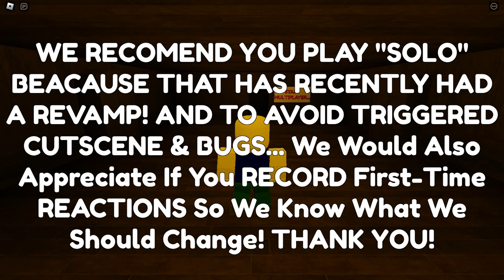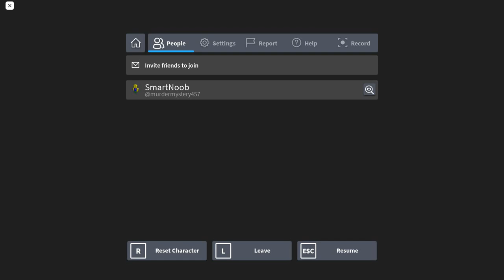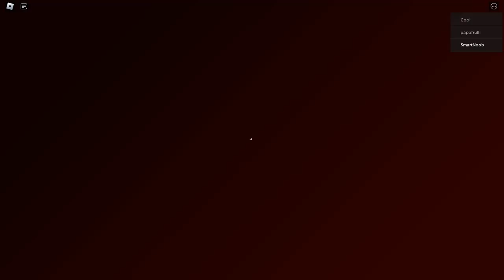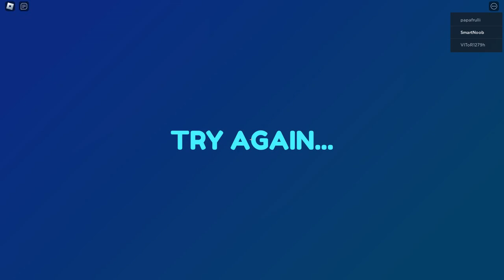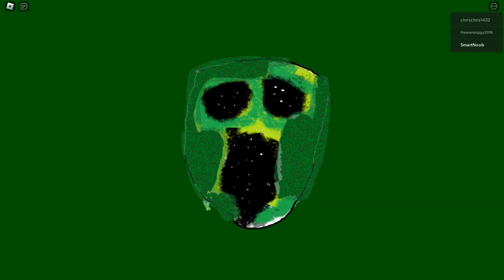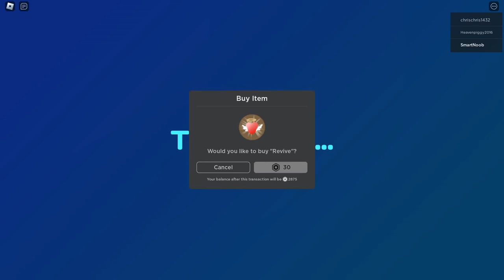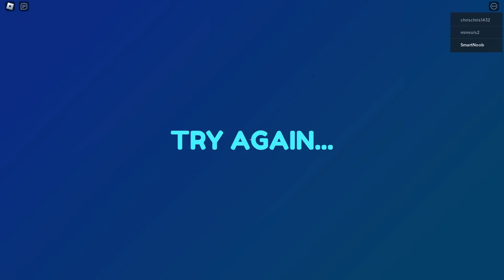A Janky Time || DOORS but YOUTUBER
Definitely needs some fixing up.